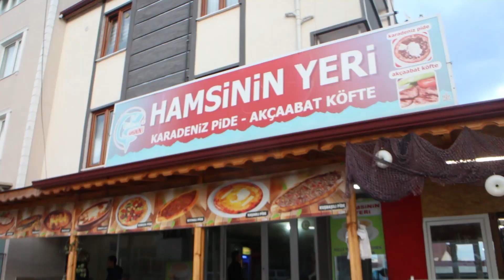Kaşkal mahallesi / İzmit